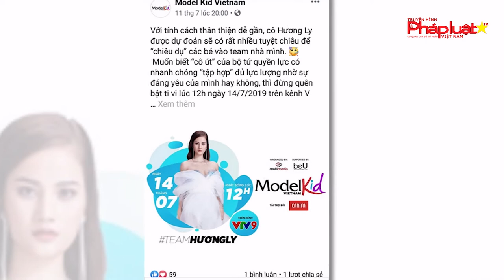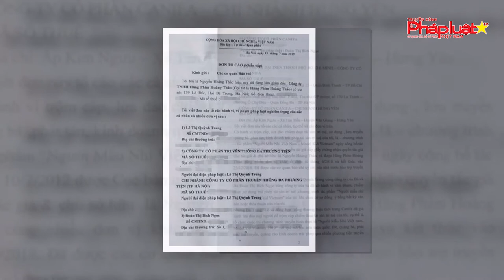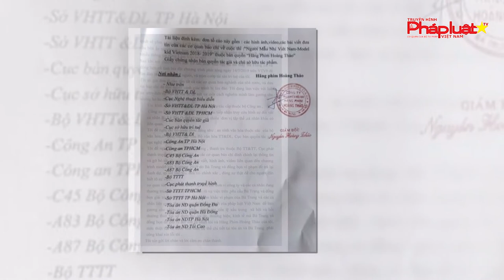TỐ CÁO TRANG LÊ GIÁM ĐỐC (MultiMedia JSC) ĂN CẮP CHƯƠNG TRÌNH MODEL KID VIETNAM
(Cha đẻ chương trình Người mẫu nhí Việt Nam – Model kid Vietnam tố cáo hành vi “ăn cắp” lừa đảo của bà Trang Lê và đồng bọn)
Địa chỉ 1: số 57 T2 Nguyễn Cao, Đông Mác, Hai Bà Trưng, Hà Nội
Địa chỉ 2: 139 Lò Đúc, Hai Bà Trưng, Hà Nội, Việt Nam
Facebook : Hãng Phim Hoàng Thảo